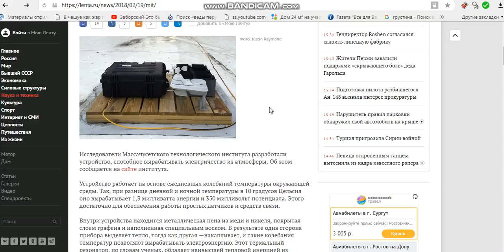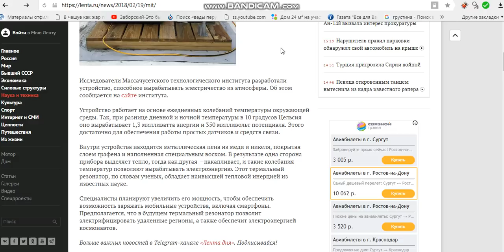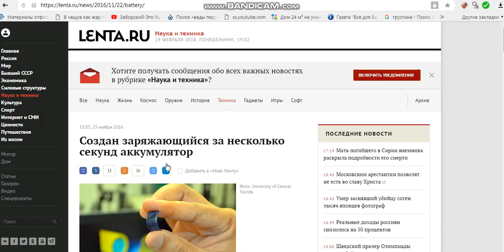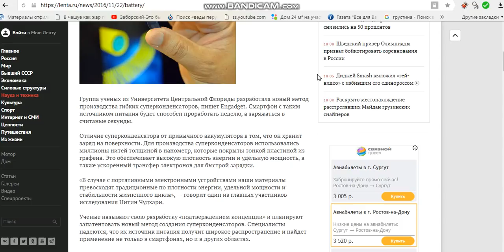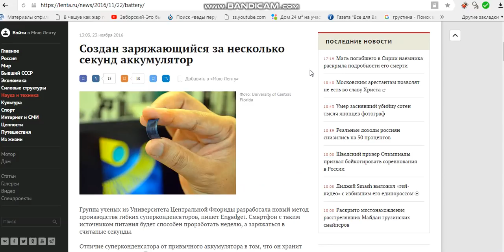АТМОСФЕРНОЕ ЭЛЕКТРИЧЕСТВО ЗАРЯДКА В ШТАТАХ